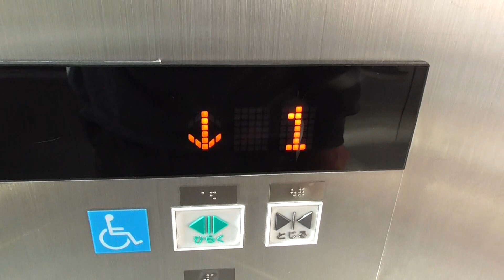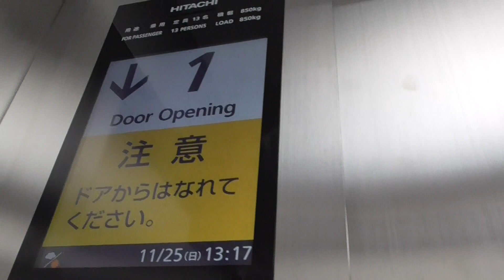宮島口駅前のエレベーター「更新機」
このエレベーターは、更新後のエレベーターです。◯号機といった表示は、ありません。
エレベーターに乗りますと行き先ボタンが自動点灯し、行先方面は、宮島桟橋です。

地下階には、連絡通路となっています。

メーカーは、全て日立ですが、更新前と更新後は、それぞれ異なります。

機種：特注型第６アーバンエース
アナウンス：あり
到着チャイム：あり
防犯カメラ：あり
最大定員数と積載量：１３名・８５０ｋｇ
ボタン確認音：あり
ドアセンサー：あり　（反応は、ランダムで作動します。）
ドアシグナル：あり
行先キャンセル：可能
停止可能階：Ｂ１「地下階」，１「地上階」